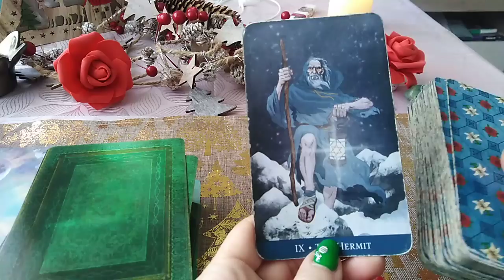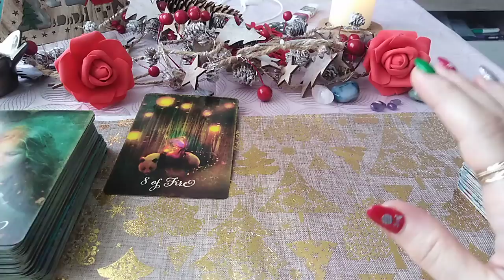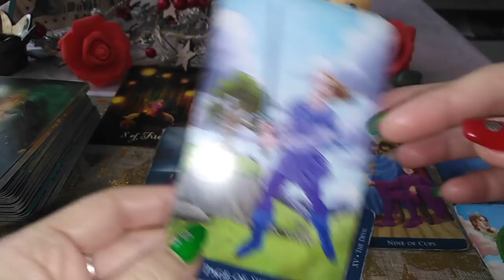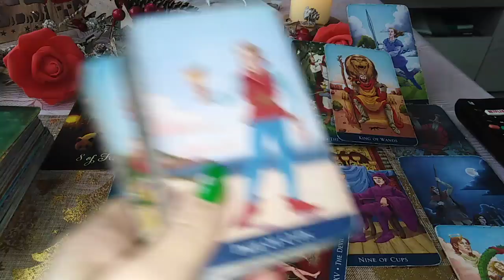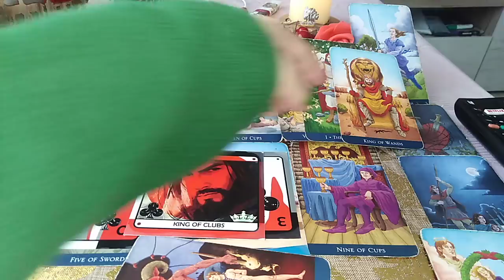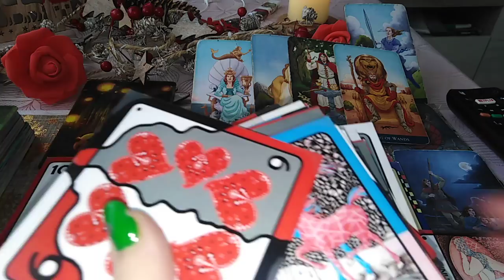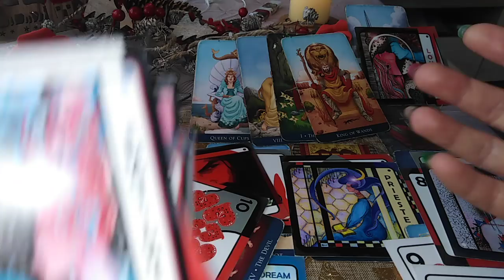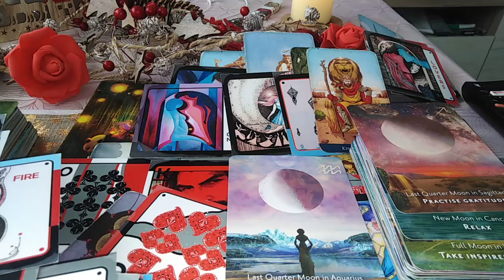PESTI - IANUARIE 2022 - O NOUA ERA/LUME PENTRU VOI/CEI CARE VRETI SA FITI PUTERNICI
Etalare pentru zodia PESTILOR: Soare, Luna, Ascendent sau Venus. A se retine ca aceste citiri sunt colective. Va invit sa Selectati informatiile care corespund vietii voastre particulare.
Va astept !